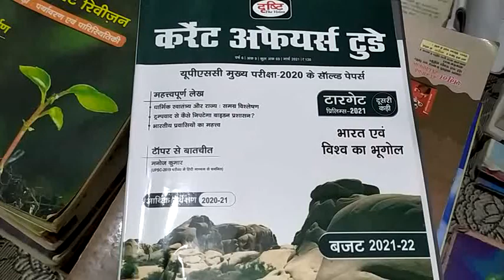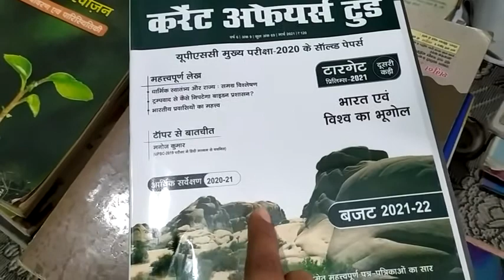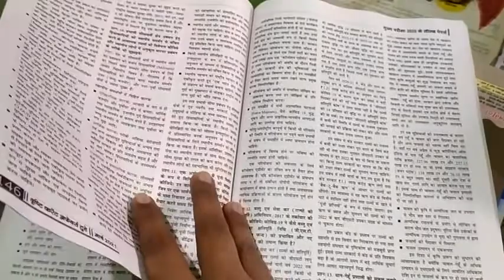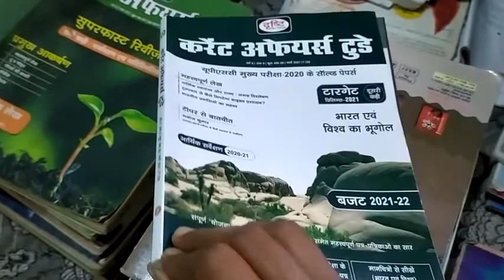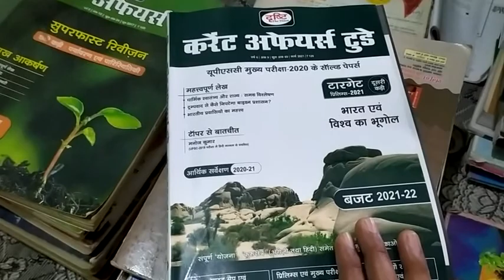Drishti current affairs today monthly magazine in hindi March 2021 । UPSC UPPSC